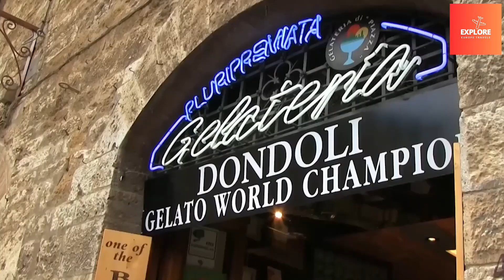10 most BEAUTIFUL towns to visit in Italy 2024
Prepare to embark on a visual journey through the heart of Italy as we unveil the most beautiful towns that exude charm, history, and breathtaking landscapes. From the rolling hills of Tuscany to the sun-kissed shores of the Amalfi Coast, Italy boasts a plethora of picturesque gems waiting to be explored.

🌍 In this video, we'll take you on a virtual tour of some of the most enchanting towns in Italy, each with its own unique character and story to tell. Whether you're a history buff, a foodie, or simply someone seeking to be surrounded by beauty, Italy has something for everyone.

🍝 Along the way, we'll also explore the culinary delights each town has to offer. From delectable pasta dishes to mouthwatering gelato, Italy's culinary scene is as diverse as its landscapes.

🎥 Join us on this cinematic adventure as we showcase the most beautiful towns in Italy. Whether you're planning your next trip or simply daydreaming, let the allure of Italy captivate your imagination.

📺 Watch the complete video to get a deeper understanding!

About Explore Europe Travels:
Explore Europe Travels is your passport to the captivating beauty and diverse cultures of Europe. Our YouTube channel is your gateway to extraordinary journeys across the continent. We take you on an immersive adventure through the historic streets of Rome, the breathtaking landscapes of the Swiss Alps, the charming villages of Provence, and so much more. Join us as we explore Europe!

🎥 Explore videos covering topics such as Europe, travel and nature.
🎨 Created, narrated, and produced by the team at Explore Europe Travels.